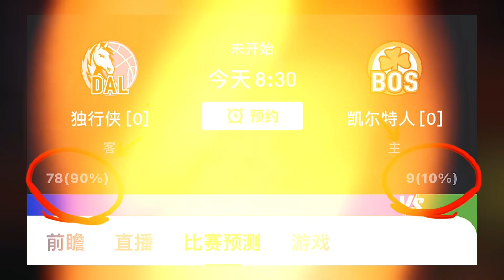NBA总决赛球鞋TOP5！2024NBA总决赛球鞋盘点